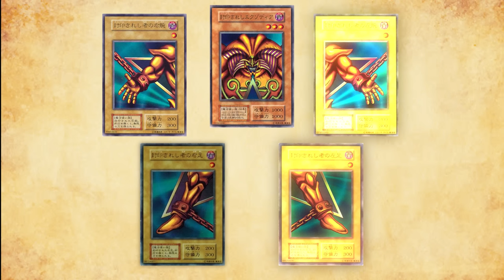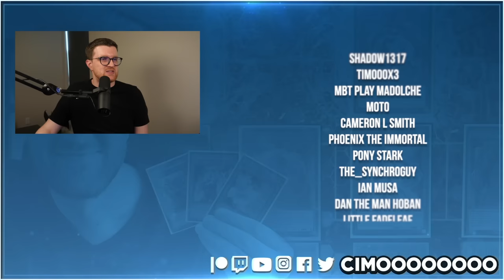Exodia Caused ACTUAL RIOTS in Japan?! | The History of Yu-Gi-Oh! OCG